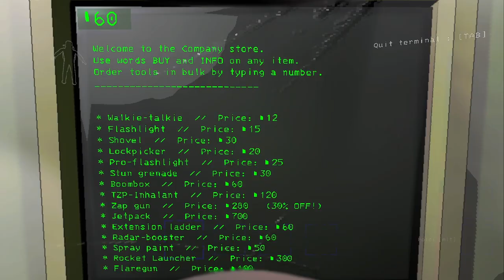The masked massacre in Lethal Company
We're basically cold blooded murderers
(Oh, and happy Star Wars day BTW)